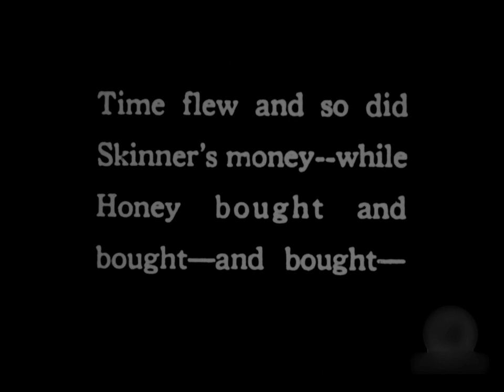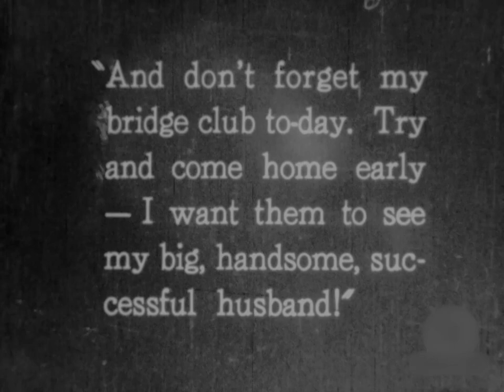Skinner's Dress Suit 1926 - Reginald Denny, Laura La Plante (William A. Seiter) ⚡UPGRADE ⚡